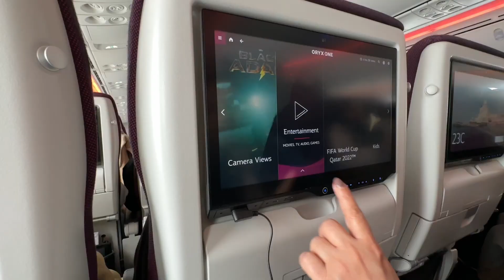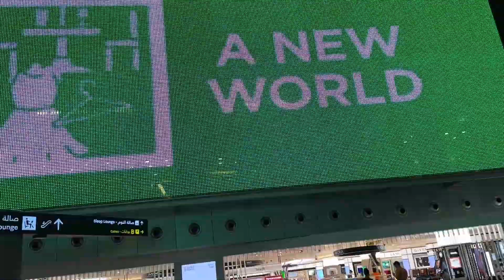ഞങ്ങളുടെ നാട്ടിലേക്കുള്ള യാത്ര │travel vlog|Qatar airways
ഞങ്ങളുടെ നാട്ടിലേക്കുള്ള യാത്ര  │Munich To Trivandrum Travel Vlog │Munich -Doha Qatar Airways Trip

Maps and meals by printo